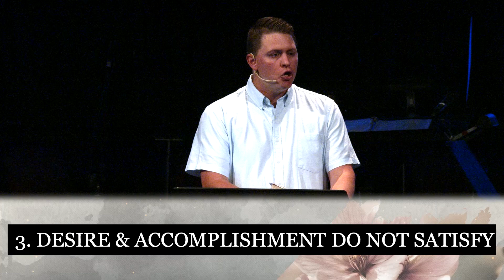Are You Satisfied? | Sermon | Landis Elder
Section Titles:
0:00 - Intro
9:39 - Ecclesiastes 6:1-2
10:52 - 1. Wealth & Possession Do Not Satisfy
16:42 - Ecclesiastes 6:3-6
17:25 - 2. A Long Life & Family Legacy Do Not Satisfy
28:25 - Ecclesiastes 6:7-9
28:54 - 3. Desire & Accomplishment Do Not Satisfy
34:55 - Ecclesiastes 6:10-12
35:23 - 4. Knowledge & Answers to Life’s Questions Do Not Satisfy

Our Mission:
Inviting people to be transformed by Jesus!